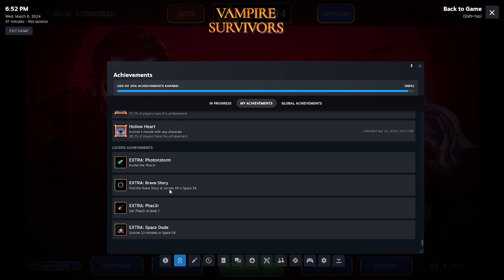The AFK(???) Survivor trying new Content Patch 1.9.0 Space 54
Hope you enjoy the flashbangs from the Phasor :). This is the last stage for getting 100% achievements! Ez pz with broken characters.